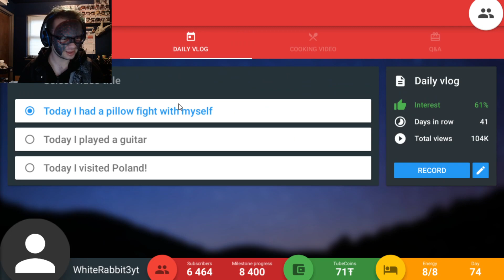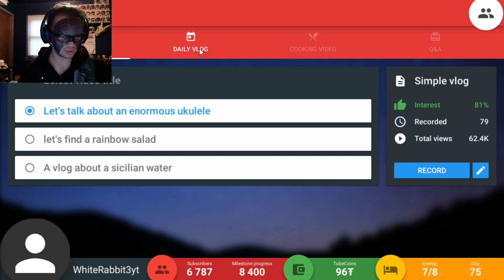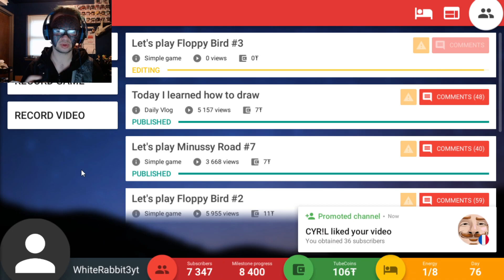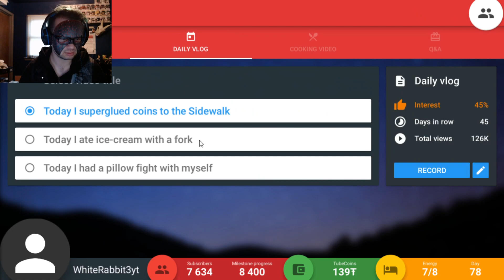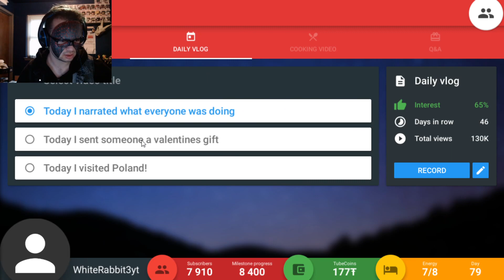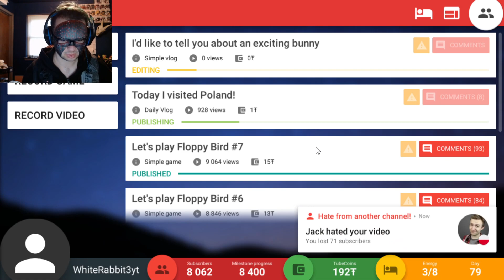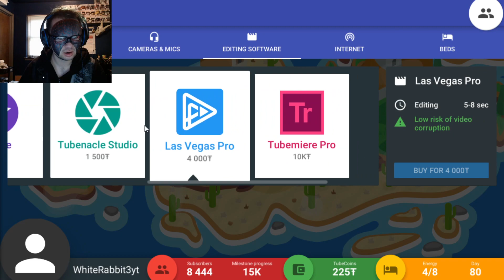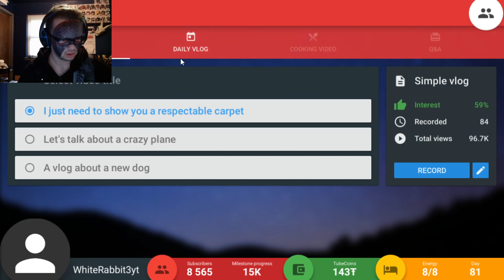Buying Clothes At The TubeStore | Tube Tycoon Part 5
So apparently, for some reason, I didn't have the slightest clue what this store would have. I am certainly glad that we now have this store to work with.